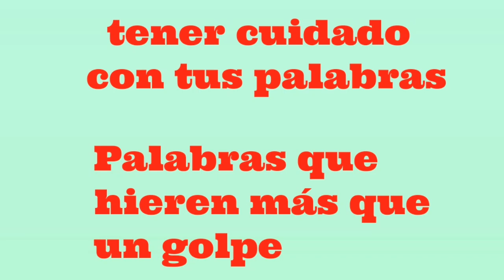tener cuidado con tus palabras/ palabras que hieren más que un golpe